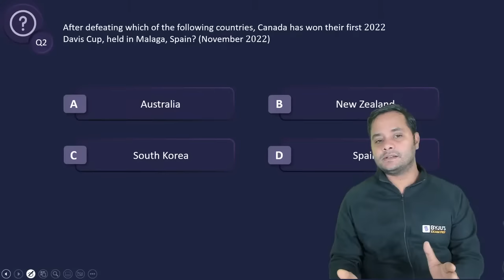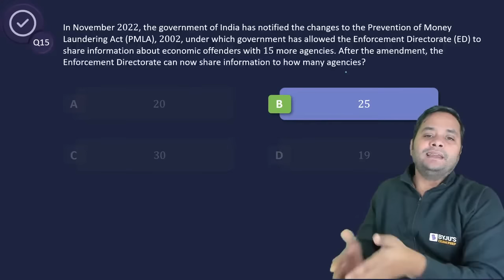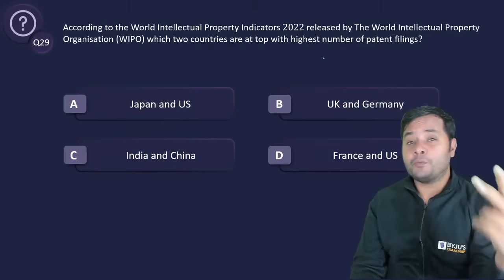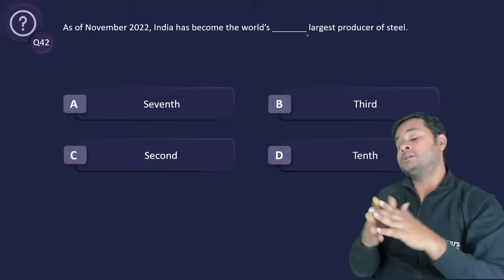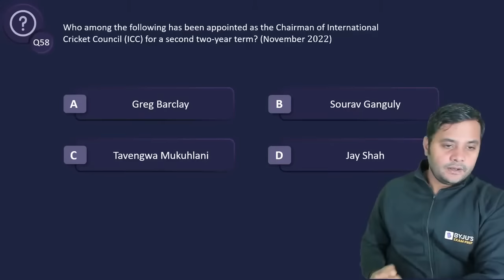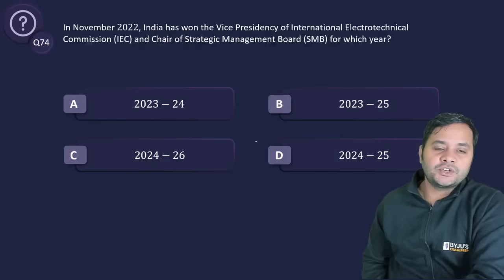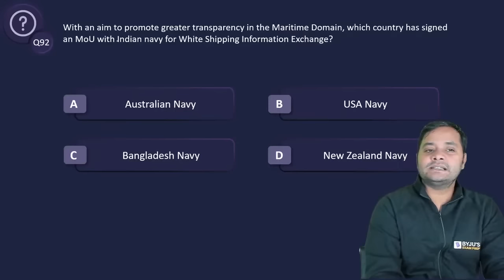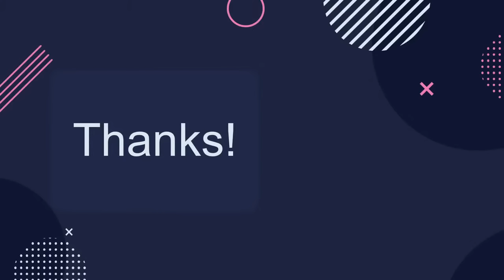100 Most Expected XAT GK Questions | XAT 2023 Revision | XAT General Knowledge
👉XAT Score vs Percentile XAT GK: Current Affairs & General Knowledge is an important section of XAT 2023. It is difficult for aspirants to memorize Current Affairs & General Knowledge topics.
In this session, get to know about the Important Daily Current Affairs & Static GK Questions along with the major events that occurred during the year of 2022. Get to know which topic or current affair is crucial to ace the MBA Exams.
Catch BYJU'S Exam Prep expert Abhimanyu Rajpurohit as he discusses the important news and happenings of the day. Sir will also discuss most expected XAT GK Questions. He will cover Current Affairs & Static GK for MBA Exams from the relevant newspapers like The Hindu, The Indian Express, The Economic Times, etc. In this session our expert will discuss about Current Affairs.
BYJU'S Exam Prep GK Session will provide you with the best compilation of daily, weekly, and monthly Current Affairs in the form of Daily GK Update, Static GK, Weekly One-Liners, and The Hindu Review. Boost your MBA exam Preparation with this session.

👉 FREE - BYJU’S Exam Prep Scholarship Test (BEST) for your CAT Preparation & win upto 90% Scholarship on our Program.